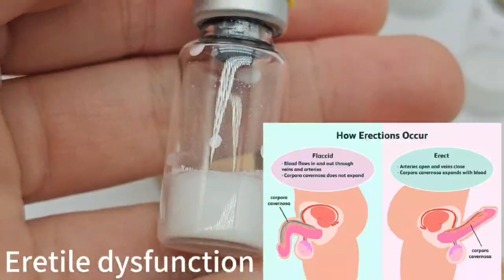Melanotan II For Tanning